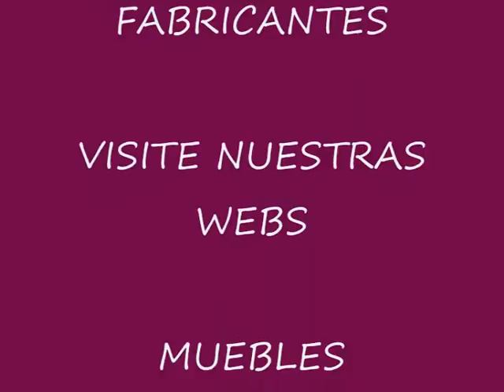colchones descanse en colchones salvany www mueblessalvany es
centro comercial  del mueble  en bellvis con 21 plantas de exposicion de muebles todos los estilos  dormitorios matrimonios modernos salones modernos   muebles rusticos muebles juveniles sofas  colchones sillones relax sillones masaje          barcelona                 catalunya                      vilanova de meia                      vilanova de la sal                                 vilanova de segria                          tuixent                       sort                       soses                          taull                             tabascan          seros